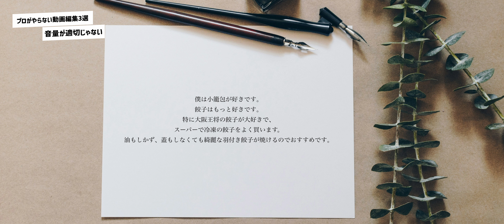【初心者必見】プロがやらない動画編集3選 - 実際に見たミスを紹介します！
【映像制作を仕事にしたい人のための教科書】

関連動画
Log素材の色編集のやり方を基礎から応用まで解説しました - DaVinci Resolveでカラーコレクション・カラーグレーディング

絶対にやって欲しくない！動画初心者が撮影で注意するべき2つのこと！プロのクリエイターも必ずやっています！

撮影から編集までを網羅した、だいげんの本が発売になりました！

【万能オリジナルLUT】 *MAGNETメンバーは30%OFF

【テンプレート・プリセットは絶対ここ！】

MY GERAS :
カメラバッグ
メインカメラ
VLOGレンズ
万能レンズ
B-ROLLレンズ
サブカメラ
サブカメラレンズ
サブカメラ2：
ビデオモニター
ピンマイク
ジンバル
ソフトボックス
ND FILTER
ドローン
持ち運びライト
アクションカメラ

【正直】欠点なしの標準ズームを半年使った感想！ソニーの24-70m F2.8 GM IIは持ってても損なし！？

目次
00:00 色々なミスを見てきました
01:36 動画編集は手紙と同じ
02:45 プロがやらない動画編集その1
06:38 プロがやらない動画編集その2
09:28 プロがやらない動画編集その3
12:30 歌詞を書いたりしてます